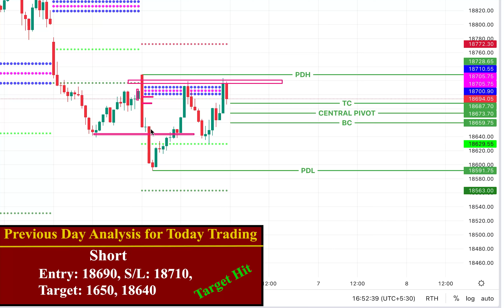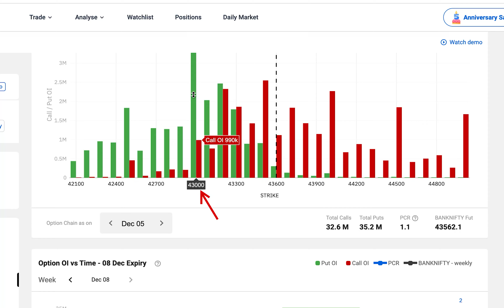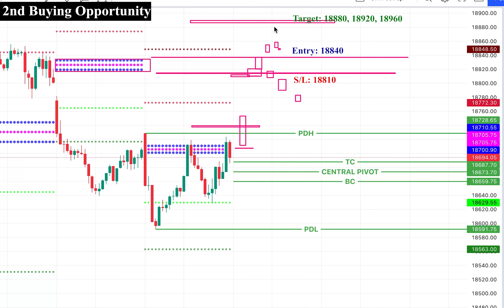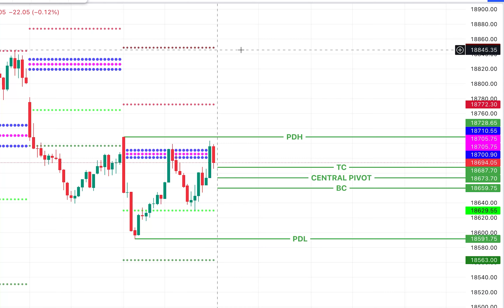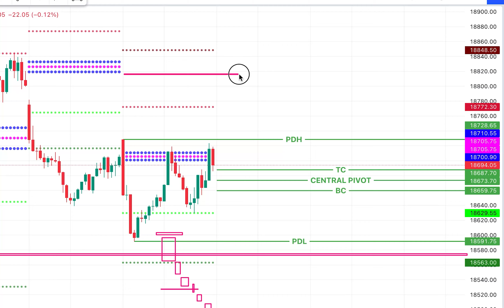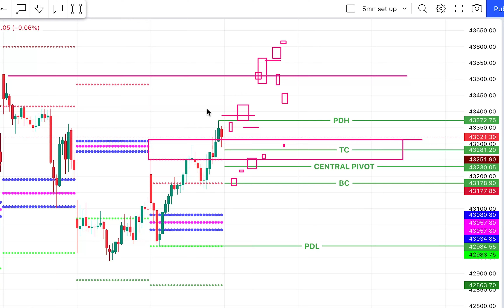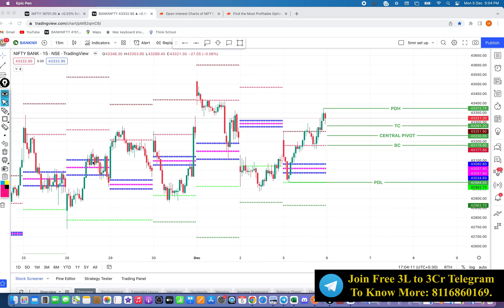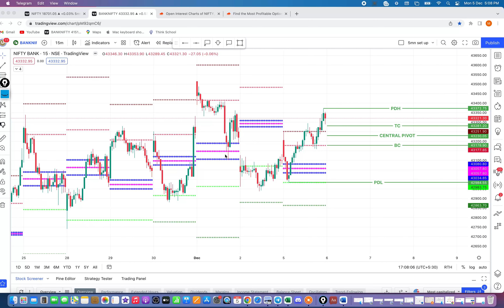Nifty and Banknifty Tomorrow Prediction & Analysis || Nifty & BankNifty Option Levels for tomorrow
►Topics Covered In This Video:
day trading call
beginners intraday trading call
intraday stocks levels
zerodha account opening
how to open zerodha demat account
stocks levels for tomorrow
nifty 50 levels